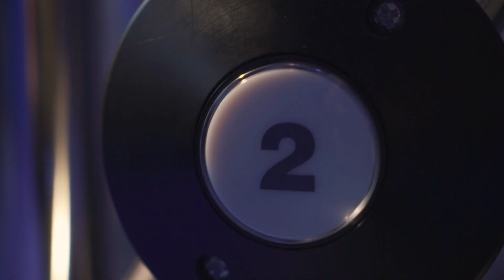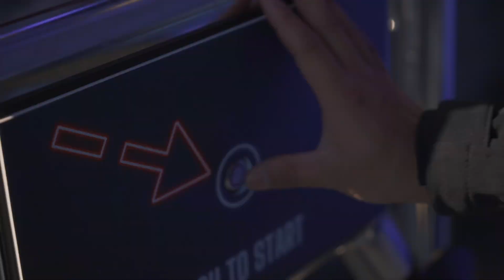VOLVO CAR GENT TEAM CHALLENGE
BEA-NOMINEE | CATEGORY B2E EVENTS | DISCOVR – OFCORES FOR VOLVO CAR GENT